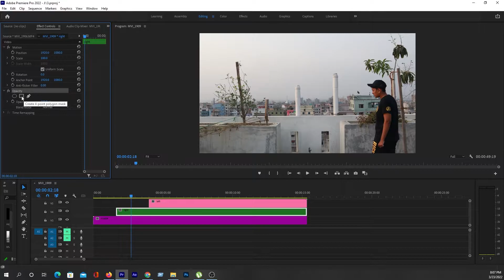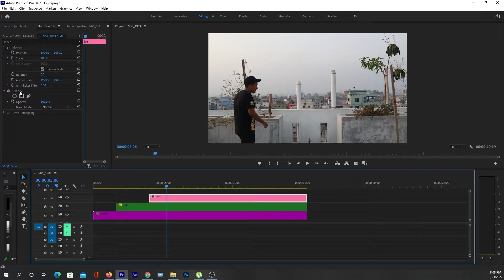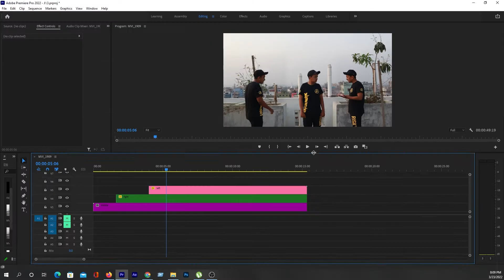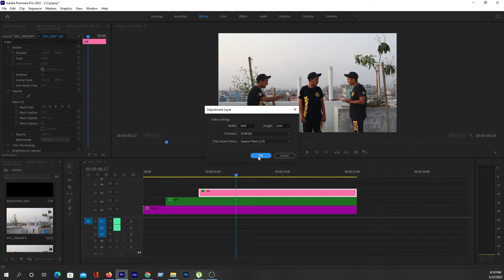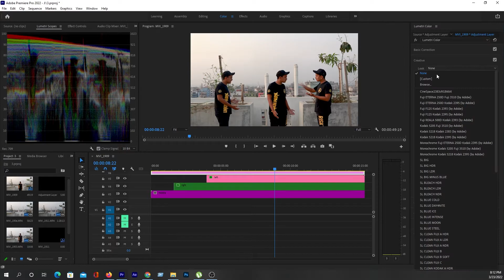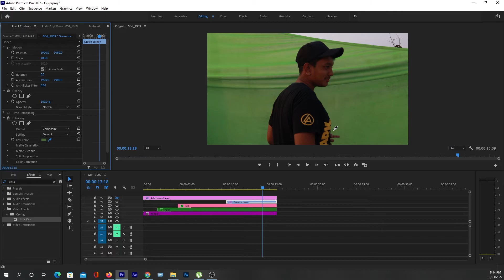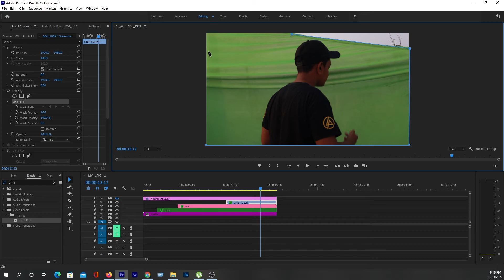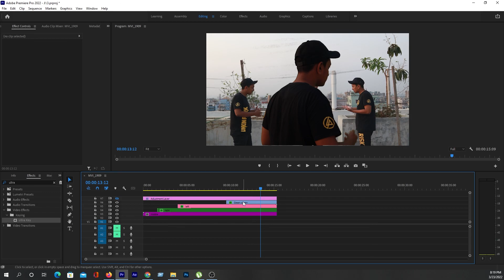Creating Professional Clone Effect in Premiere Pro like a Pro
premiere pro
beginner tutorial
tutorial
bangla tutorial